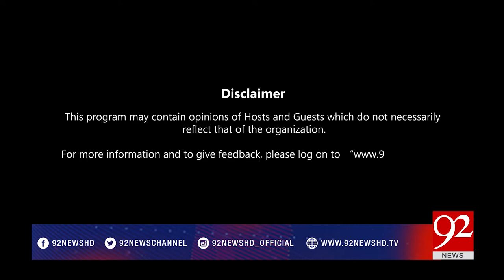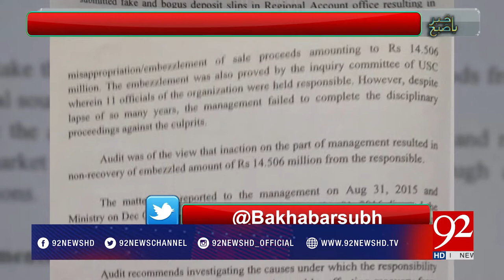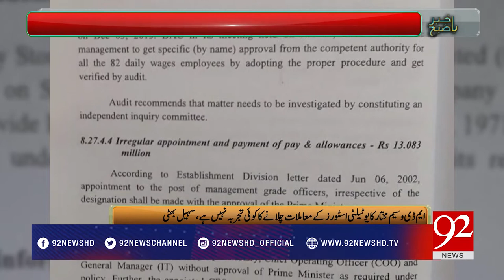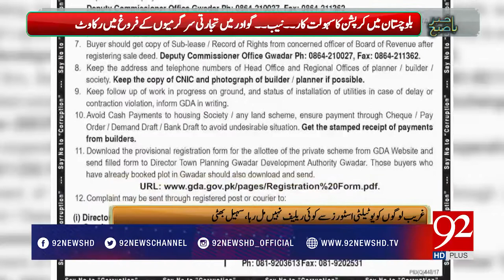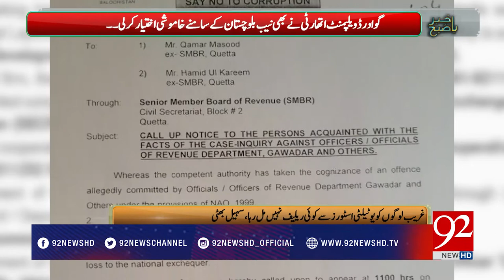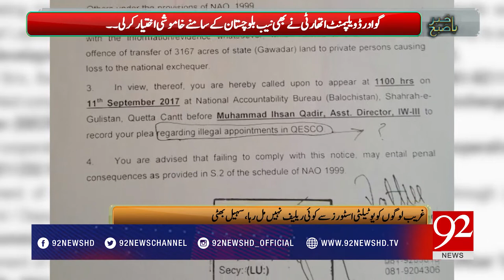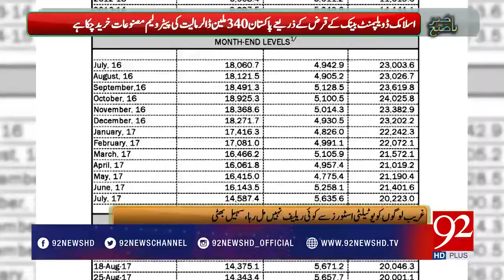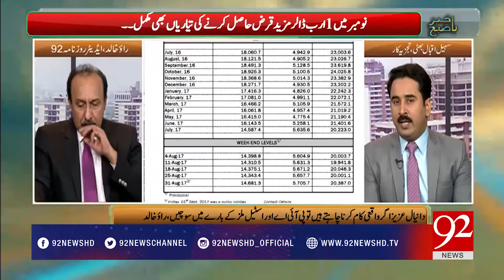Bakhabar Subh - 11 September 2017 - 92NewsHDPlus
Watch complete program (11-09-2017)